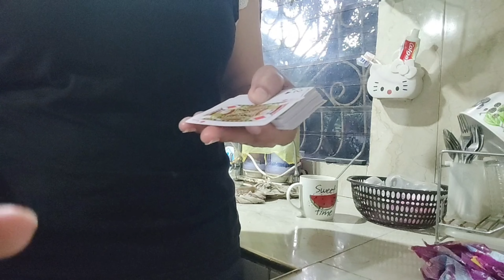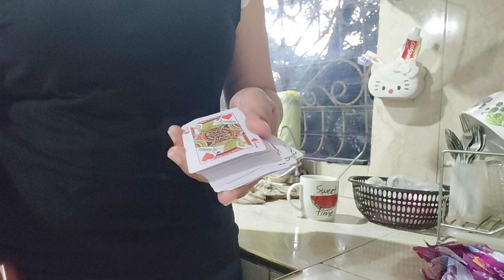card with hot sauce prank nasuka lang🤣😂